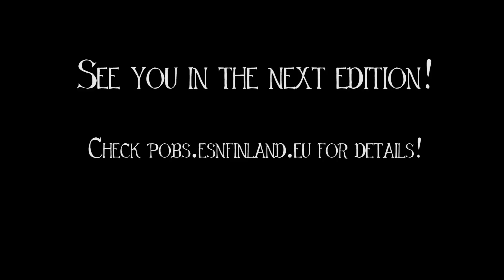ESN Finland | Pirates of the Baltic Sea | Fall 2016 Aftermovie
The official aftermovie of the 2016 Fall edition of Pirates of the Baltic Sea, the National Event of ESN Finland.

Thanks to both Henry Rauhanen and Grace Zhong for the material. Edited and compiled by Mikael Männistö